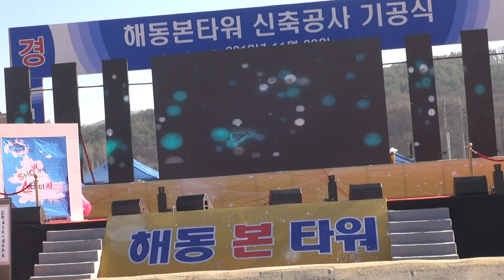김정아-상주아리랑_실버-TV-뮤직스테이지-의정부 민락동 해동건설시공과 분양_영상감독 이상웅-2013.11.29. 00061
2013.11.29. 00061. 가수 김정아-상주아리랑_실버-TV-뮤직스테이지-의정부 민락동 해동건설시공과 분양영상감독 이상웅_leesw.(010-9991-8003)